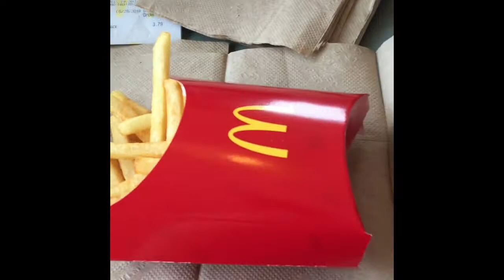Family Outing To McDonald’s/Muckbang!!